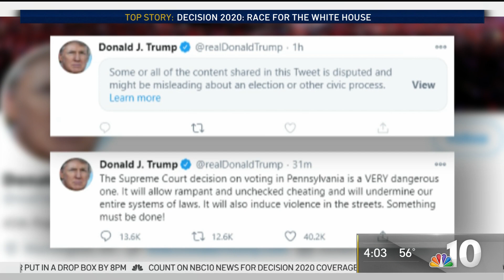Biden Addresses Voters in Philly, Trump Talks to Staffers in Virginia on Election Day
In the final hours of the 2020 presidential election, Republican President Donald Trump visited an RNC office in Virginia where he spoke about the importance of Pennsylvania. His Democratic challenger Joe Biden spoke to NBC10’s Lauren Mayk in Philadelphia about the excitement he is seeing from Pennsylvania voters and beyond. He also met with voters in Pennsylvania. The Keystone State’s 20 electoral votes could decide the election.